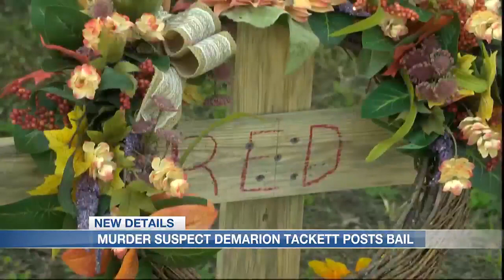Teen charged in death of ‘Red the Watermelon Man’ free on $100K bond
The now-16-year-old accused of killing a beloved Berclair street vendor is now free on bond. Shelby County Criminal Court Judge Jennifer Mitchell granted bond to Demarion Tackett, the teen charged with shooting and killing John Materna, a beloved local fruit vendor.

Action News 5 learned Friday that the Shelby County District Attorney’s Office did not support the judge’s decision in this case.